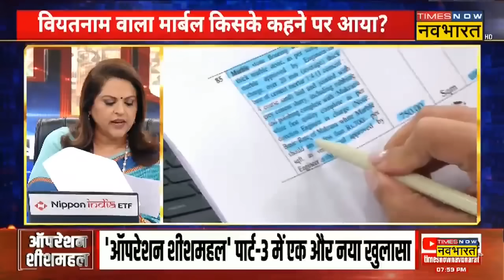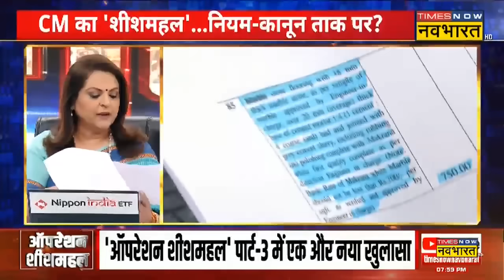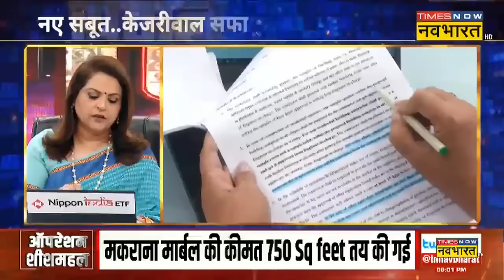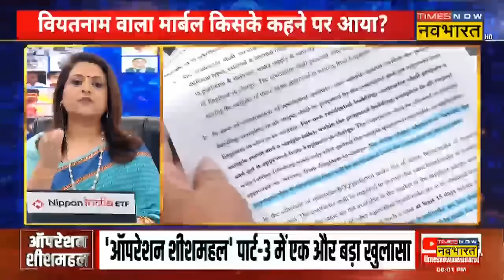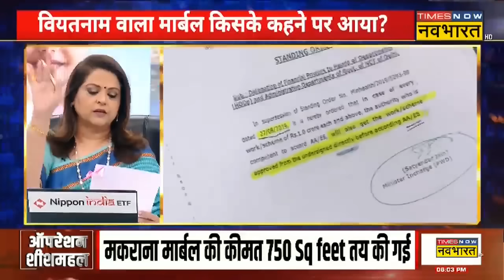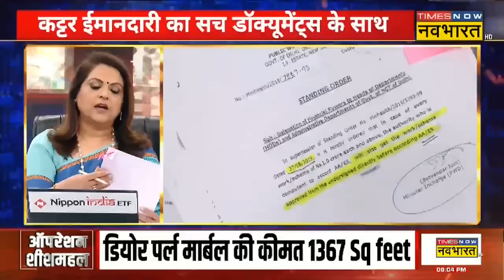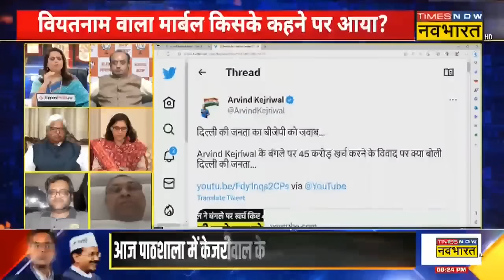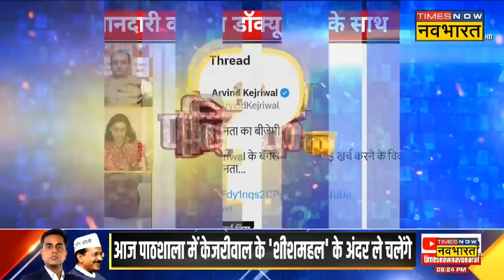Sawal Public Ka | Navika Kumar | वियतनाम वाला मार्बल किसके कहने पर आया ? | Arvind Kejriwal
Sawal Public Ka With Navika Kumar | CM Kejriwal के आलीशान महल में खर्च हुए पैसों की पोल खुलते ही सियासी गलियारों में हड़कंप मच गया है। कई राजनीतिक पार्टियां सीधे Aam Aadmi Party  पर हमला कर रही है। वहीं Kejriwal के 'शीशमहल' को लेकर में विस्फोटक खुलासा हुआ है। आलीशान महल के लिए केजरीवाल की पत्नी Sunita Kejriwal ने खुद शॉपिंग की थी। अब इसी को लेकर देखिए आज Sawal Public Ka में कि वियतनाम वाला मार्बल किसके कहने पर आया ?